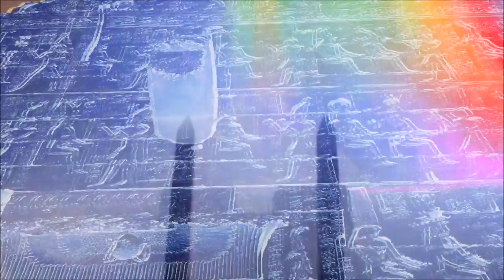The Great Invocation